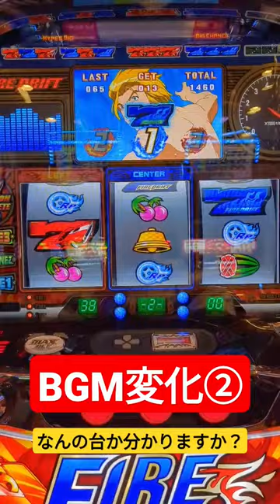【6.5号機 パチスロファイヤードリフト】BGM変化②